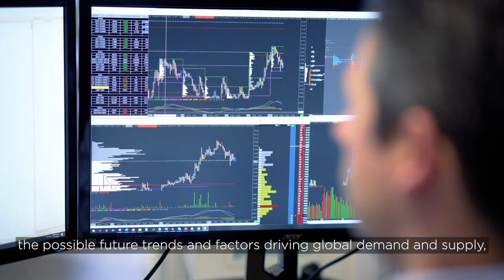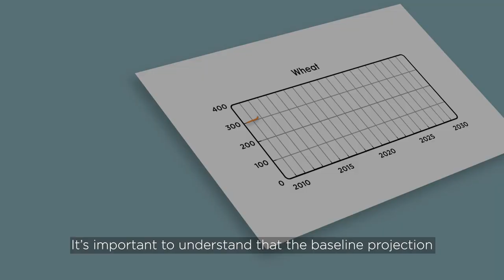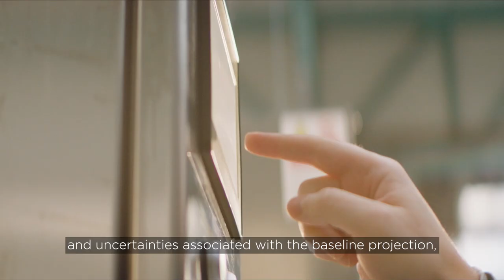OECD-FAO Agricultural Outlook 2021-2030 - long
Our world is constantly changing, influencing and impacting the global agri-food systems. Environmental challenges demand innovative solutions. New technologies improve the way we produce, process, transport and market food. Consumer preferences shift. In order to develop the most effective policies and plans for the sector, decision makers need to know what’s coming our way…the possible future trends and factors driving global demand and supply, trade, and the pricing of the world’s main agricultural commodities. To assist them, the OECD-FAO Agricultural Outlook provides a comprehensive baseline scenario for how agricultural commodities, fish and biofuel markets could evolve at national, regional and global levels over the next decade.